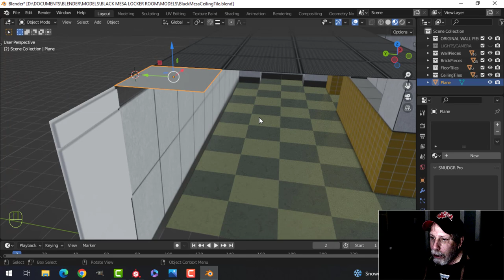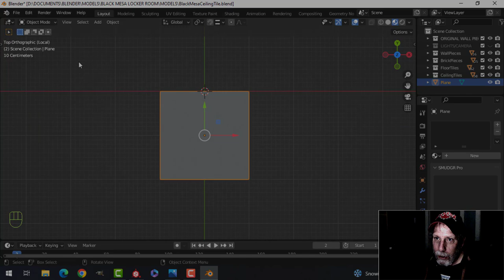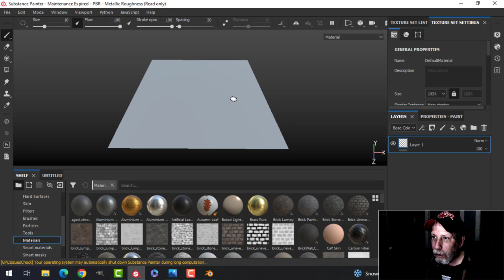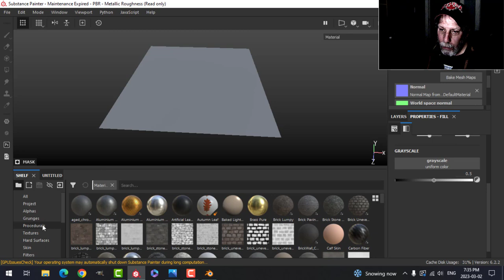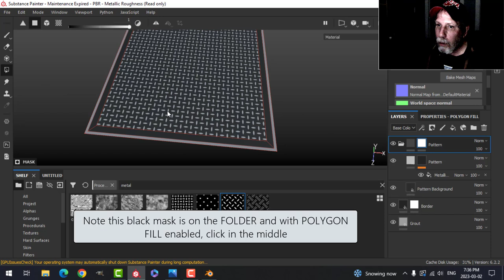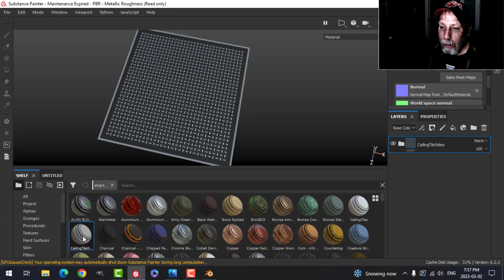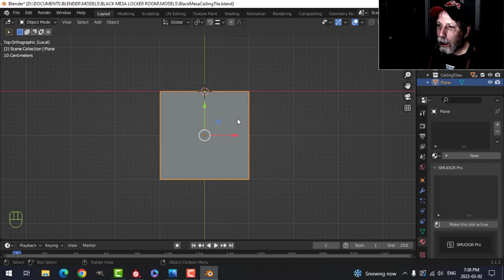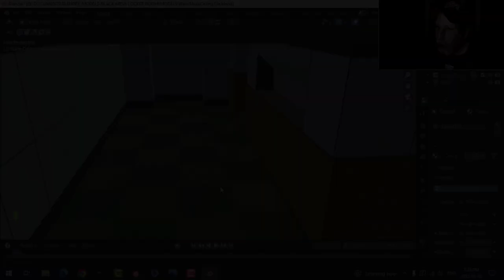BLENDER & SUBSTANCE PAINTER: BLACK MESA LOCKER ROOM (PART 5): CEILING TILES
Here is how I made the CEILING TILES for the Black Mesa Locker Room scene.  It's very easy ... a couple of insets in Blender and then just a few layers in Substance Painter.